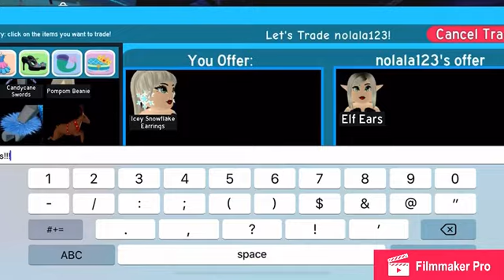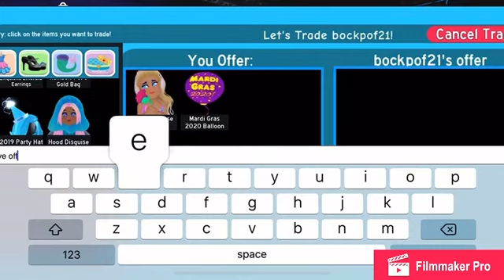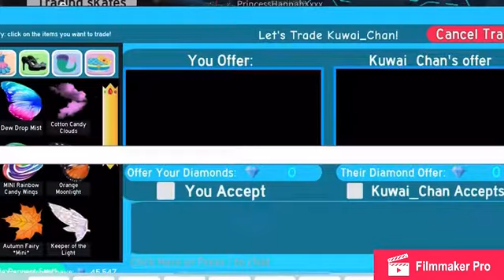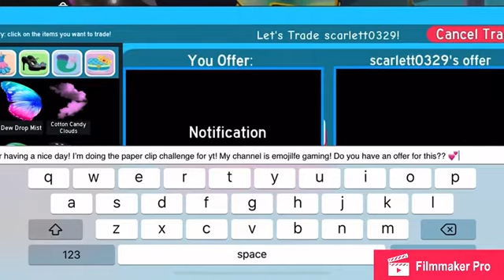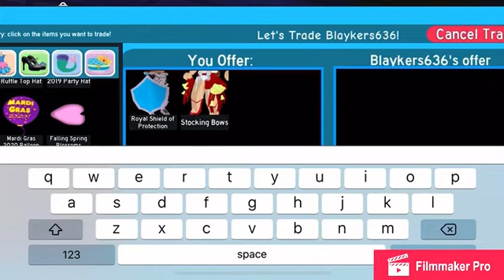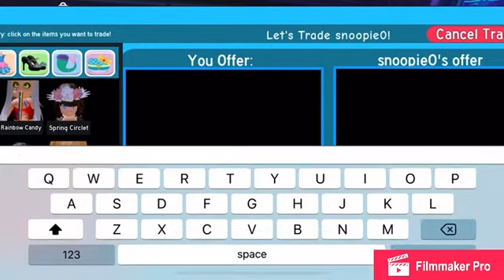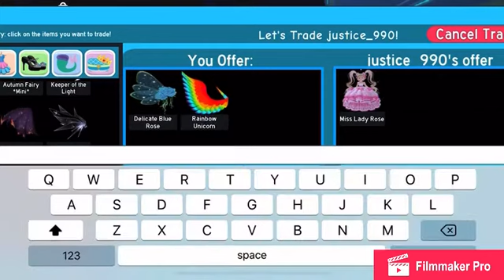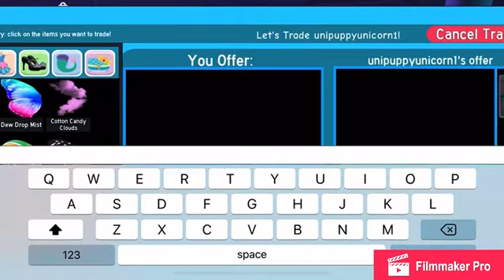Royale High paper clip challenge!!!!!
I did the paper clip challenge in Royal high!!! Overall I do not recommend...